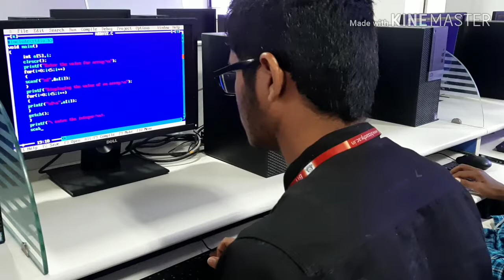BIT sathy skillset(Cse)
Nestled on the banks of The River Bhavani, BIT campus provides environment for learning in harmony with nature, away from the odds of the city life. The spacious and the earth hugging buildings punctuated with landscaped courtyards and pathways are designed to emphasise the business ethics and or characteristics of an excellent centre for learning. The Campus hosts well planned academic blocks, computer centres, lecture halls, libraries, laboratories, conference halls, staff quarters, hostels and students' centres. The Campus also houses a co-operative store, ATM (Axis, SBI and KVB) and a clinic to attend to the general health of the students and staff.